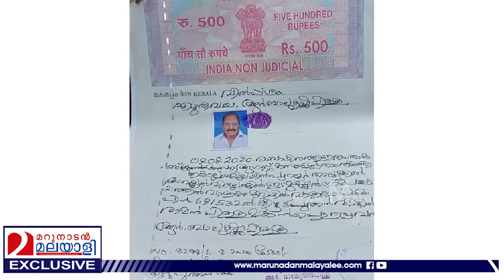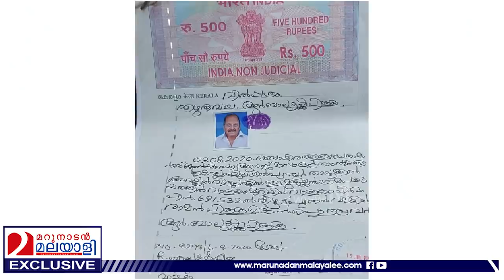ബാലകൃഷ്ണ പിള്ളയുടെ വിൽപത്രത്തിലെ വിവരങ്ങൾ പുറത്ത് I R Balakrishna Pillai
ഇടമുളയ്ക്കൽ സ്‌കൂളും കീഴൂട്ട് വീട്ടിലെ 12 സെന്റും ആനയും കൊടൈക്കനാലിലെ ഫ്ലാറ്റും സ്‌കൂൾ മാനേജർ പദവിയും മകന്; പത്തു വർഷം രക്തബന്ധത്തിലുള്ളവർക്കല്ലാതെ ഒന്നും വിൽക്കാനും പാടില്ല; ബിന്ദുവിന്റെ മൂത്തമകൻ സായിക്ക് ഒന്നും കൊടുക്കരുത്; വ്യവസ്ഥ ലംഘിച്ചാൽ ഇളയ മകൾക്ക് നൽകുന്നതെല്ലാം എൻ എസ് എസിനും; ബാലകൃഷ്ണ പിള്ളയുടെത് അത്യപൂർവ്വ വിൽപത്രം